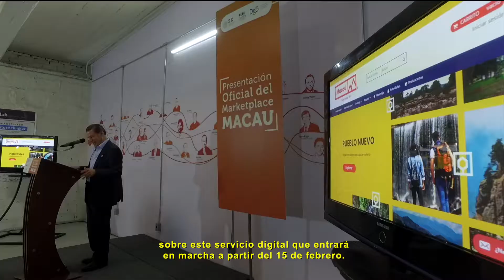Market Place Macú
Se potencializa el sector turístico del estado de Durango con la presentación de MarketPlace Macaú, encabezado por el gobernador del estado José Rosas Aispuro Torres.